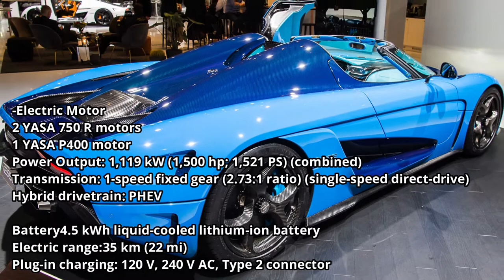BEST CAR Top 5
Today in this video we are going to show you the top 5 Best of the BEST Cars in the world.